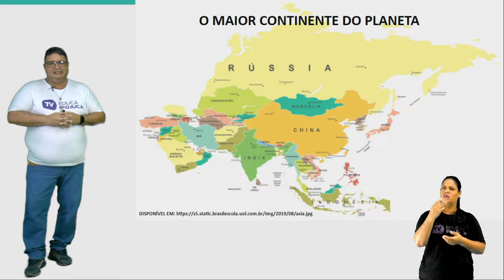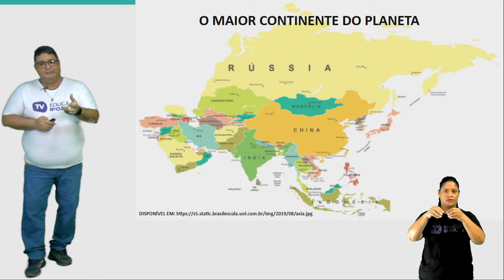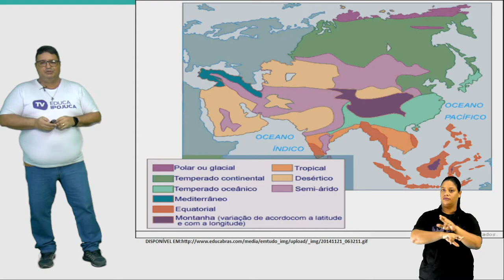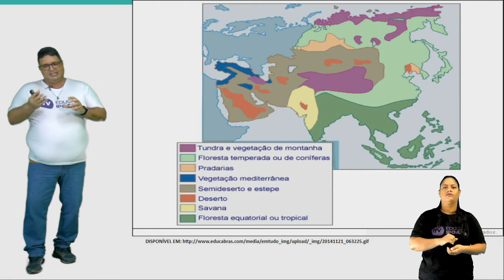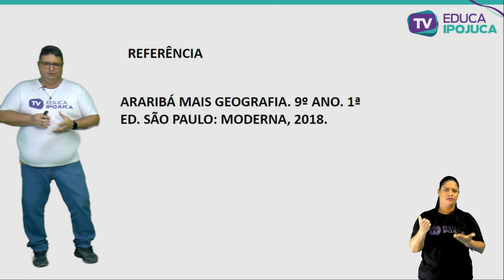GEOGRAFIA - ÁSIA - 9º ANO - AULA Nº011